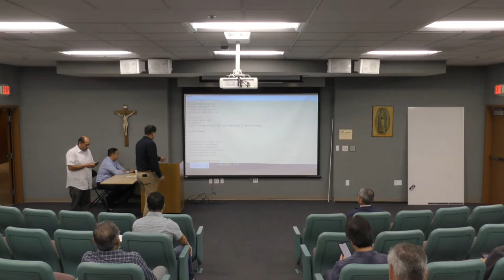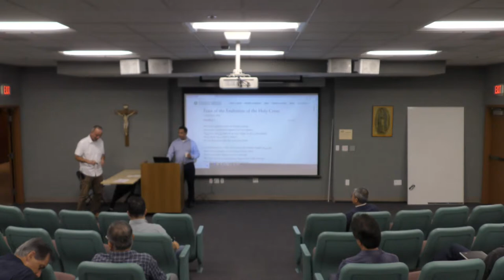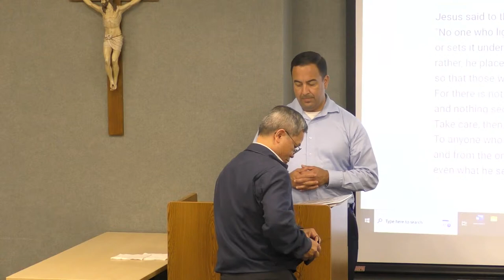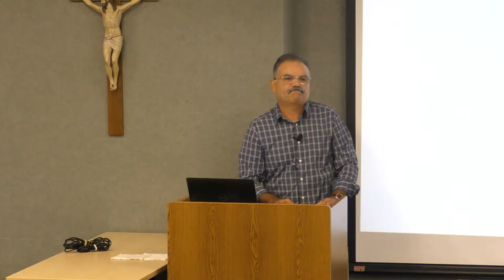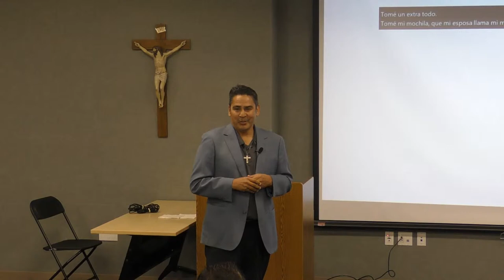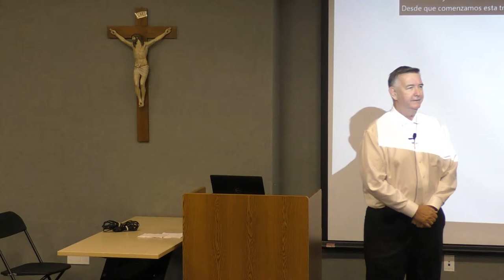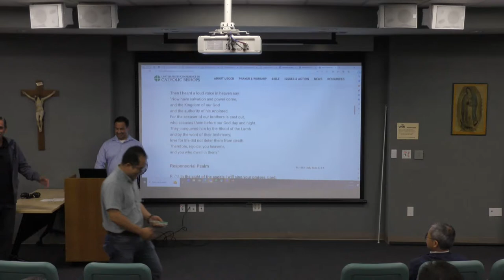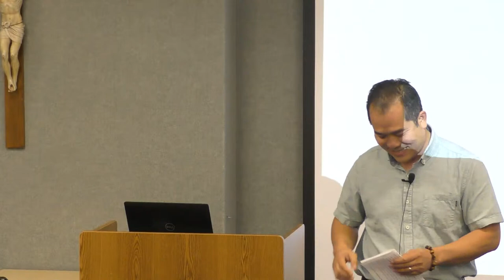Public Speaking Workshop II